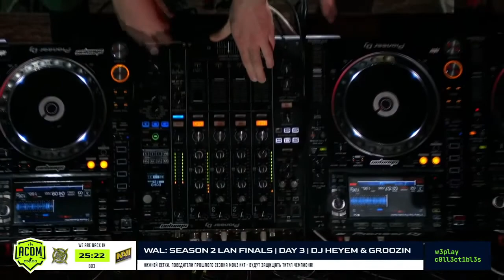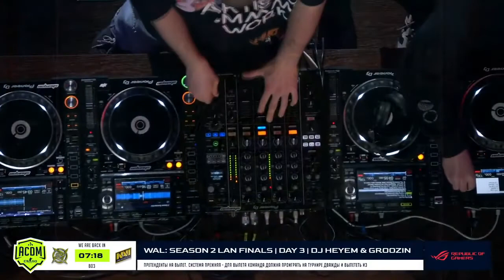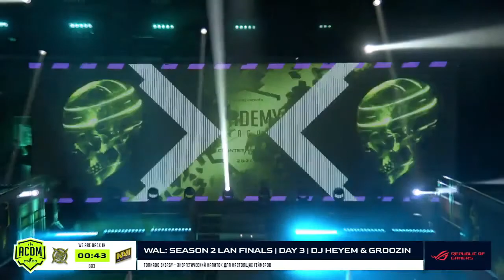Heyem & Groozin at WePlay Esports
IMPORTANT:
We have no rights on this song, if a producer or label has an issue with any of the uploads, please get in contact  and we will take the appropriate measures (including artists of the images used)